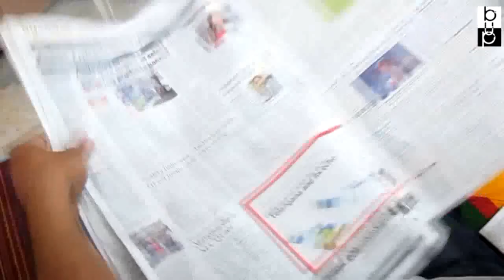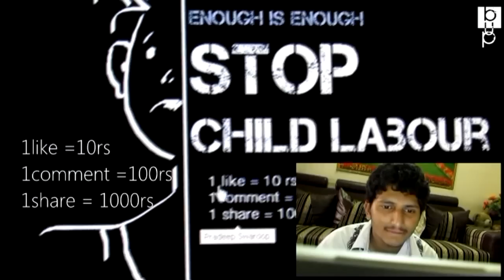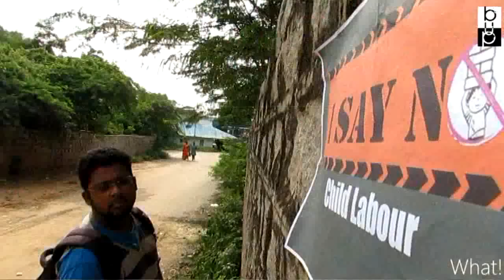Anti-Child Labor short film | Lets Stop It! | Social Awareness | BUP WSP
In Support To Anti Child Labor
What you can do to restore the rights of children:
Instead of employing a child as a domestic help, try employing their parents instead.
Discourage others from employing children.
Ensure that they send their children to school.
Initiate or join a campaign that works on issues of abuse, exploitation, any situation that denies a child right's to protection.
Don't buy products from manufacturers who employ child labor.